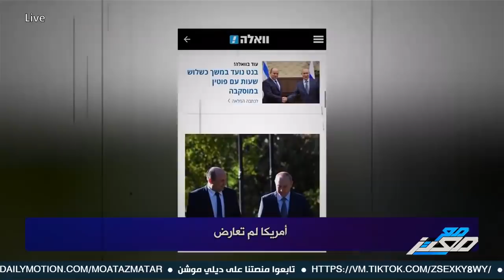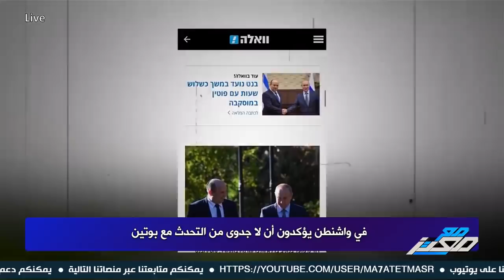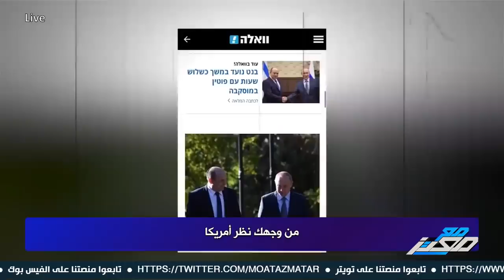معتز مطر: لماذا زار "بينت" رئيس وزراء إسرائيل بوتين ثم طالب رعاياه بمغادرة روسيا فوراً ؟!